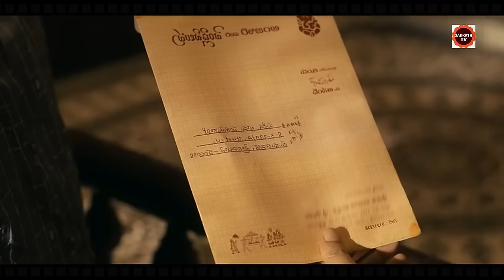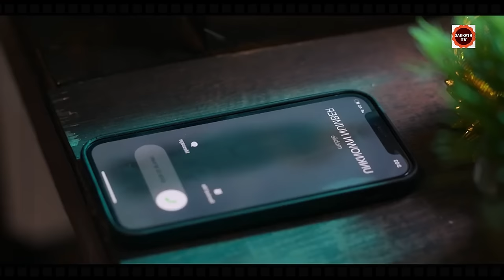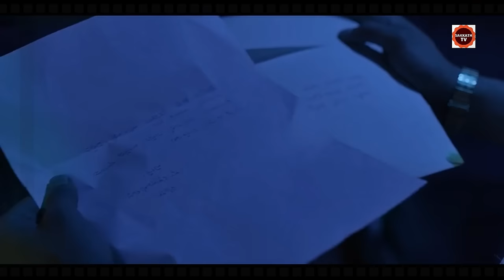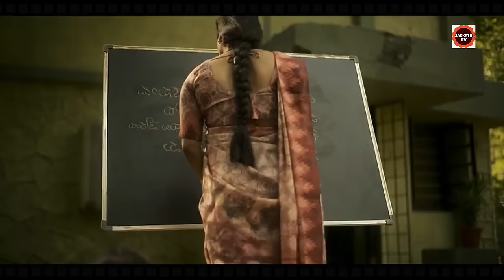ಮಿಸ್ಟಿರಿಯಸ್ ಅತ್ತೆಮನೆಗೆ CID ಸೊಸೆ | Vadhuvu Movie Story In kannada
vadhuvumovie

Vadhuvu Movie EXPLAINED IN KANNADA
Vadhuvu EXPLAINED IN KANNADA
Vadhuvu  MOVIE KANNADA EXPLANATION
Hollywood Movie Explained in Kannada
Vadhuvu Ending Explained
Vadhuvu Explained
Vadhuvu Movie Explain inKannada
horror movie Kannada explanation
Vadhuvu Movie Explained
Vadhuvu Ending Explained In Kannada
Vadhuvu Kannada Explanation
Vadhuvu Ending Explain in Kannada
Vadhuvu Movie Explainer
Vadhuvu Story Explain
Curve  Full Movie Story Explain in Kannada
Vadhuvu Movie Story Explained in Kannada
Vadhuvu Movie  Ending Explained
Vadhuvu Explained

ಹೊಸ ಕನ್ನಡ ಮೂವೀಸ್
ಕನ್ನಡ ಪಿಕ್ಚರ್
ಹೊಸ ಕನ್ನಡಮೂವೀಸ್
ಕನ್ನಡ ಸಿನಿಮಾ ಜಗತ್ತು
ಸಿನಿಮಾ ಸಂಗ್ರಹ

movies explained
ending explained in kannada
movie explained
hollywood movie in kannada explained
Explained